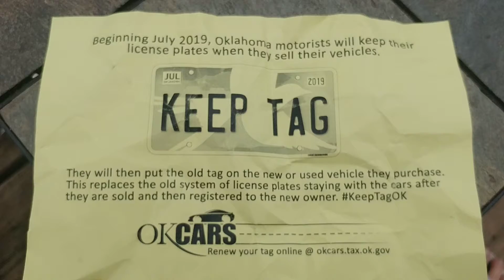...Anyone, Anyone At All...See The Issue Here?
Can't make this isht up folks.

One could go on and on with this...Please do! I would enjoy Very Much reading your comments.